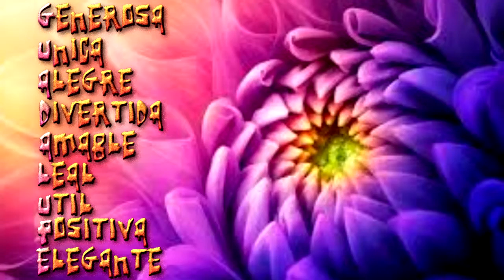Felicitación Nombre Mujer GUADALUPE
Felicitación Nombre Guadalupe
Días Celebración Onomástica Septiembre 6 Diciembre 12